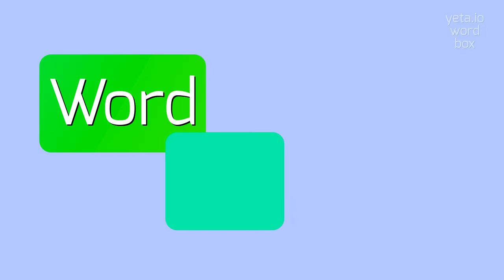How to say "surmit"! (High Quality Voices)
Watch in this video how to say and pronounce "surmit"!